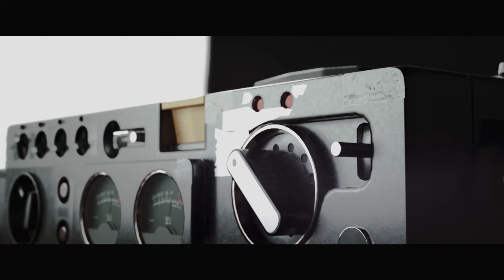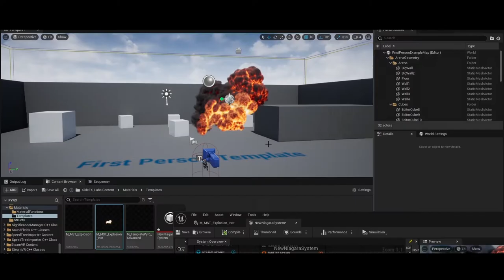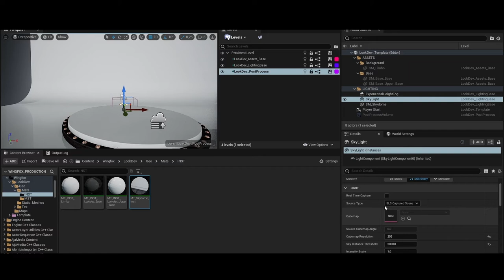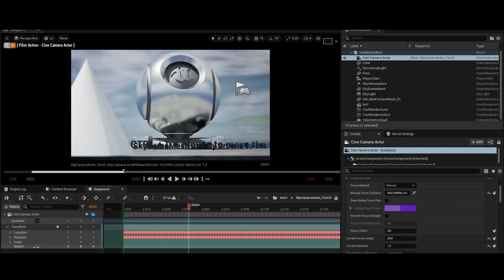【$59】Comprehensive Guide for Film-making with Houdini and Unreal Engine 5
【$59】Comprehensive Guide for Film-making with Houdini and Unreal Engine 5 by Tutor Guido Ponzini✨✨
☑️You will have a complete overview of asset production and integration between Houdini and UE 5.
☑️You will learn the most used workflows to exchange data and assets from Houdini to real-time engines.
☑️You will learn workflows to organize your projects in Unreal Engine by an easy way for exchanging files.
☑️Tips and Tricks learned from film-making processes are packed in a clean and focused way, in order to have a sort of "Survival Guide" that can be addressed easily while you will make your own projects.
☑️You will learn the basic techniques for producing high-quality content in real-time engine cinematics.